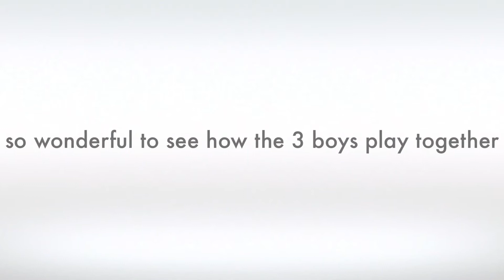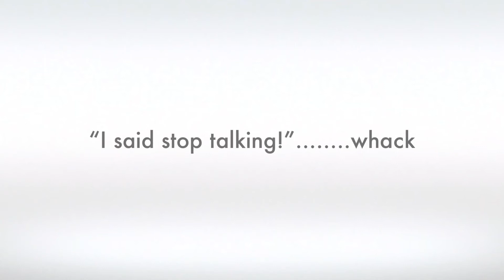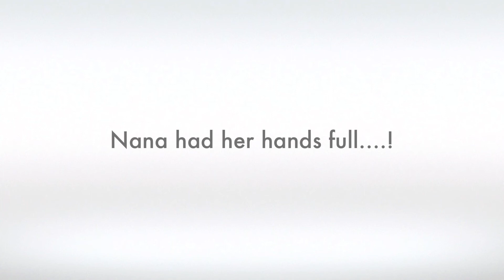Melbourne Museum day out with Yves, Remy and Coen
memories for the family